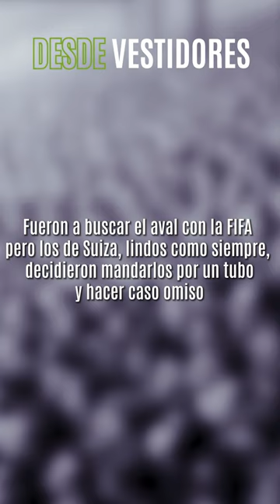La COPA LIBERTADORES inspiró a la Champions League 🏆🇪🇺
Inspirado en el formato de la Copa Libertadores, Gabriel Hanot y otros socios decidieron diseñar un torneo europeo de clubes, y el el 9 de mayo de 1955, nació la Copa de Clubes Campeones Europeos, hoy UEFA Champions League. 🏆🇪🇺

Conoce la historia del considerado mejor torneo de clubes en el Newsletter, link en la bio. 👆